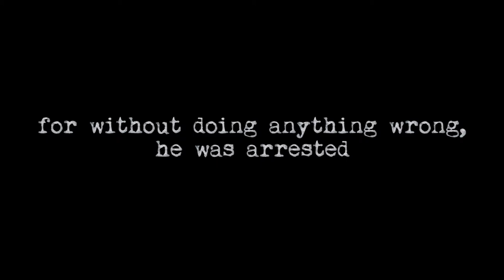K. - Based on the work of Franz Kafka - Trailer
for more infos about Finn H. Drude and his work.

Trailer for the stage play "K." based on the work of Franz Kafka, written & directed by Finn H. Drude

What if you would find out one morning that you have been arrested but no one can tell you why? This is exacly what happens to bank manager K. He embarks on a journey to search for his guilt and prove his innocence.

Starring Finn H. Drude, Hendrik Brokatzky, Kerstin Aberle

Performed at the Theater im Deutschen Haus St. Georgen, Germany in July 2010.